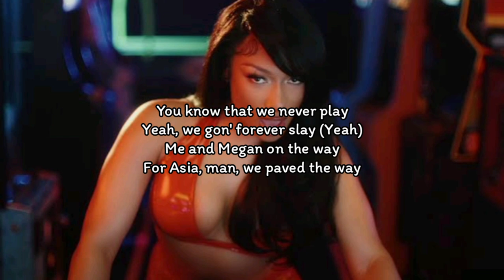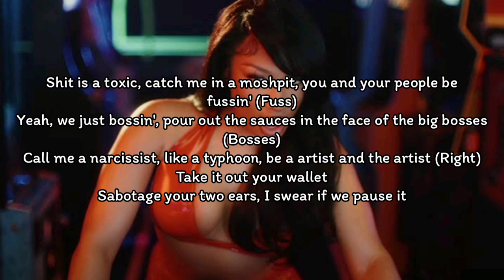Megan Thee Stallion - Neva Play ft.RM of BTS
Megan Thee Stallion - Neva Play ft.RM of BTS (Lyrics)

One, two, three, four (One, two, three, four)
Five, six, seven, eight (Five, six, seven, eight)
Let them know we on the way (Ah), countin' zeroes every day (Yah)
You know that we never play, ayy (Ayy)

Let them know we on the way (Yeah), countin' zeroes every day (Ah)

Talkin' 'bout, "Never been one to play with"
Money talkin', it's my first language
Me and RM gangin', we gangin'
Boss level, you ain't even in the rankin' (Ah)

They wanna smell what the hottie be cookin'
They on rock when they see me at a bookin'
Just know when it's time for me to get my lick back, all y'all finna be finished

Ayy, blue hair like Bulma, big chi-chis
Blue one, blue hundred, big VVs
'Round the world, everybody come see me
No tats, but my passport inky (Ayy)

I'm the big fish jumpin' out the TX
So dope, tryna make me take a pee test
Check the credits, you know who run it when the flow this hard, this heavy, Kotex

Mmm, I can't help that I'm that girl
They be talkin', I don't care
Beefin' with yourself because you do not exist in my world
Three things I don't play about, myself, my money or my man
Mention one of them and best believe I'm gon' be at your head

Let 'em know we on the way (Yeah), countin' zeroes every day (Ah, what's up, Stallion?)

You know that we never play
Yeah, we gon' forever slay (Yeah)
Me and Megan on the way
For Asia, man, we paved the way

Smooth like criminal, off to digital
Y'all done looked so pitiful (So pity)
Fuck a deposit, twenty-foot faucet

Mmm, send the sides with mine, yeah
From the sides of PSY, yeah
Killin' folks with a nine, yeah
How many soldiers hate? Damn

The law, hair whip
And y'all's a fairytale (Oh God)
In the end, she's real fair
We gotta bear all their nightmares (Okay)

Shit is a toxic, catch me in a moshpit, you and your people be fussin' (Fuss)
Yeah, we just bossin', pour out the sauces in the face of the big bosses (Bosses)
Call me a narcissist, like a typhoon, be a artist and the artist (Right)
Take it out your wallet
Sabotage your two ears, I swear if we pause it

Let them know we on the way (Ah), countin' zeroes every day (Yah; mhm)

Let 'em know we on the way (Yeah), countin' zeroes every day (Ah)